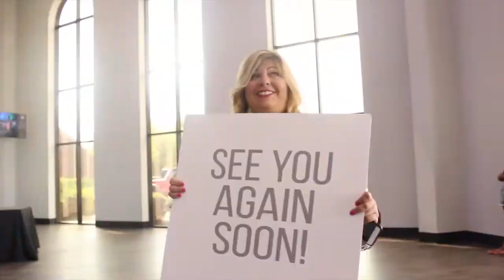Water Baptism - Sign of The Covenant Part 2 by Pastor Walter Hallam